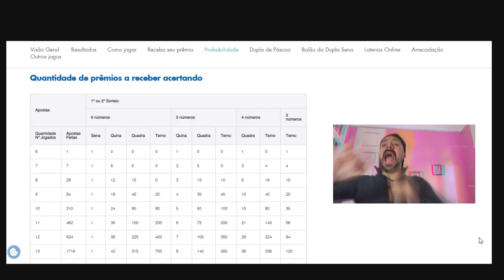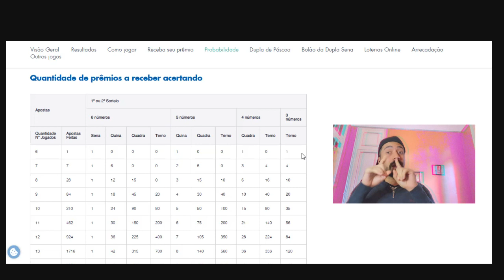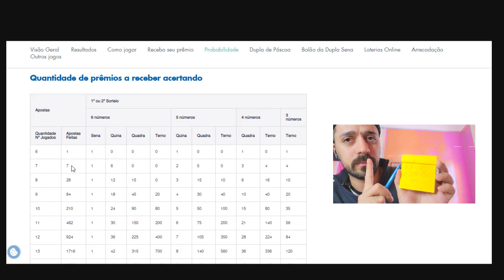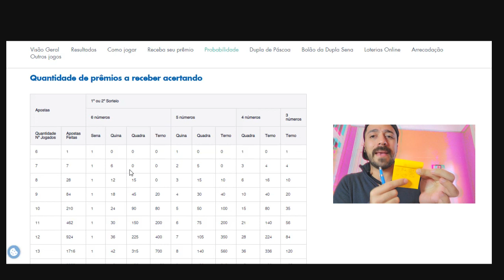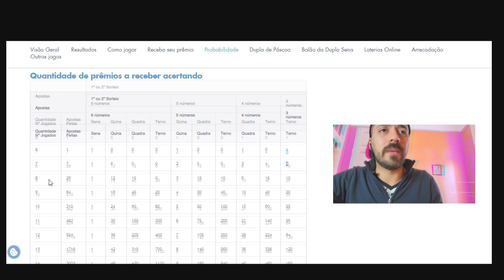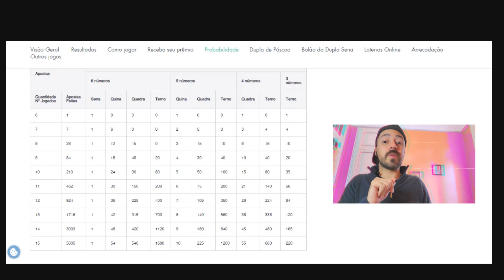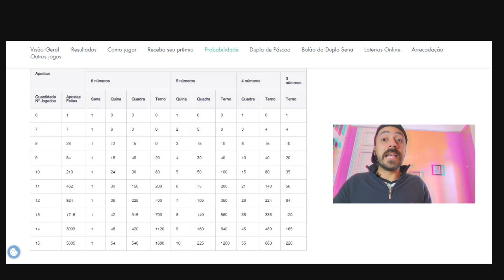🍀 DUPLA DE PÁSCOA : QUANTIDADE DE PRÊMIOS A RECEBER ACERTANDO ( TABELA )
Hoje eu mostro um pouquinho da tabela que mostra a quantidade de prêmios a receber caso a aposta da loteria dupla sena de páscoa esteja premiada.